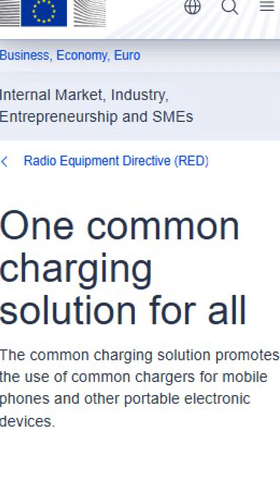Why Apple Switching to USB-C, More Than Just a Port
Why Apple Switching to USB-C? Ever pondered the mystery behind Apple's seemingly sudden embrace of USB-C? Forget the whispers of pure technological advancement – the true story is a fascinating tug-of-war involving power, but not the kind that charges your device. This short exploration dives into the surprising catalyst for Apple's switch, revealing how European regulations unexpectedly forced the hand of one of the world's biggest tech giants. Discover why the seemingly simple act of changing a port is actually a tale of environmental impact, consumer convenience, and a significant shift in the balance of power between regulators and big tech. Learn why Apple fiercely resisted this change for years, uncovering the lucrative reasons behind their beloved Lightning cable, and what this unified port future truly means for both your gadgets and the planet. Get ready for a concise yet insightful look at a pivotal moment in the tech world.